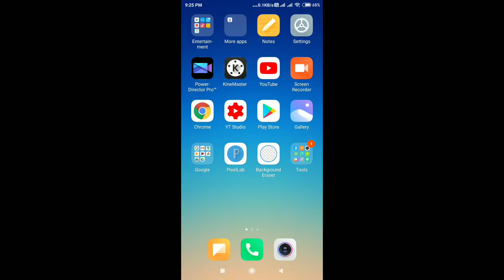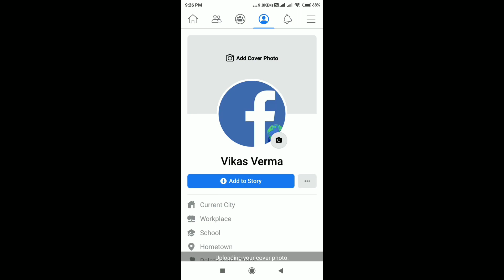Fb Par Cover Photo Upload Kaise Kare | How To Upload Cover Photo On Facebook In Mobile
1. Fb Par Cover Photo Upload Kaise Kare
2. How To Upload Cover Photo On Facebook
3. How To Upload Cover Photo On Facebook In Mobile
4. Fb Cover Photo Kaise Lagaye
5. How To Add Cover Photo On Facebook
6. Facebook Add Cover Photo